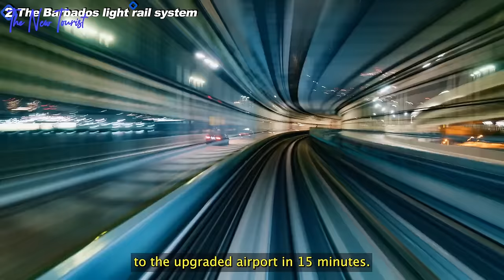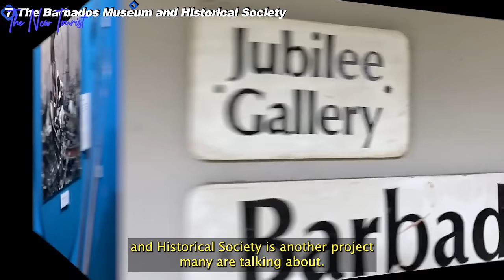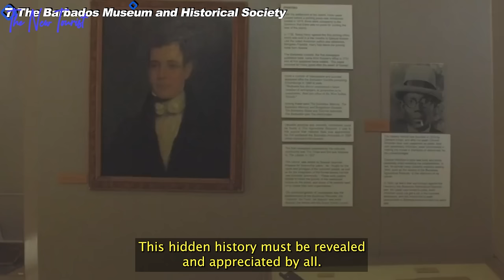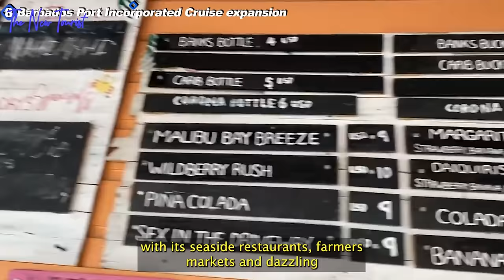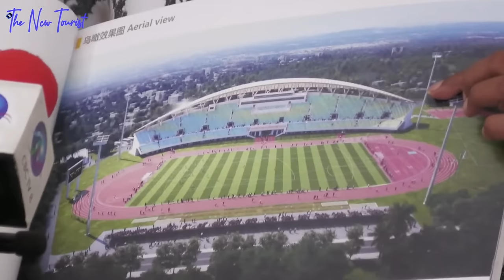How This AFRICAN LADY Is Transforming Barbados With 10 Insane MegaProjects...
Most people might be hearing the name “Barbados” for the first time. Whatever the case, Barbados is an island country in the Lesser Antilles of the West Indies, in the Caribbean region of North America, and is the most easterly of the Caribbean islands. It lies on the boundary of the South American and the Caribbean Plates. Its capital and largest city is Bridgetown.

Mia Amor Mottley is a politician and lawyer from Barbados, born on October 1, 1965. She has led the Barbados Labor Party (BLP) since 2008 and has been the country's eighth prime minister since 2018. She is the first female to occupy either role. She also served as Barbados' first prime minister under the republican government after her proposed constitutional amendments ended the nation's constitutional monarchy. Now, she is spearheading an ambitious vision to upgrade Barbados's infrastructure and empower its people to thrive.